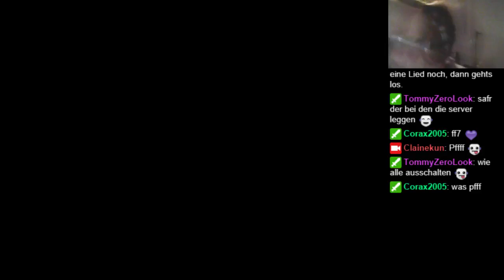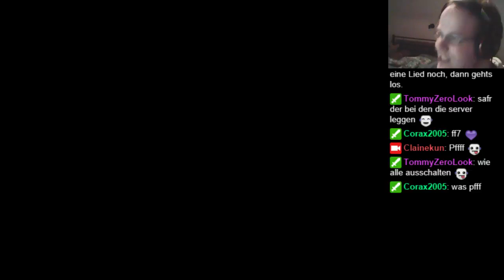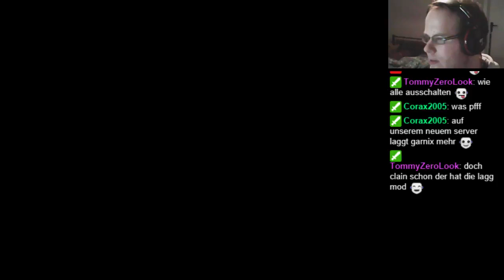Morphopolis Insektengott und so Part 2